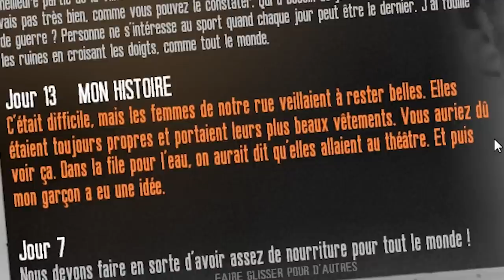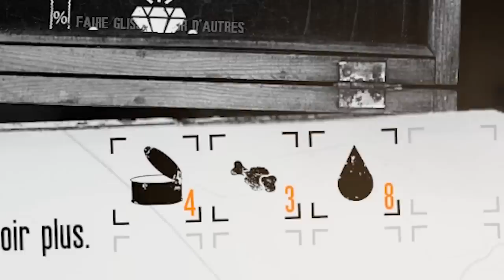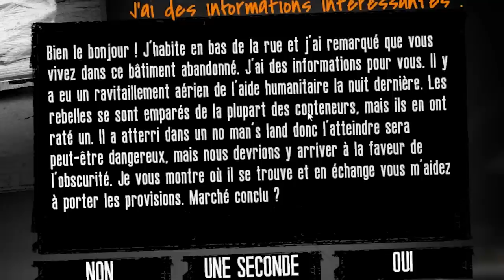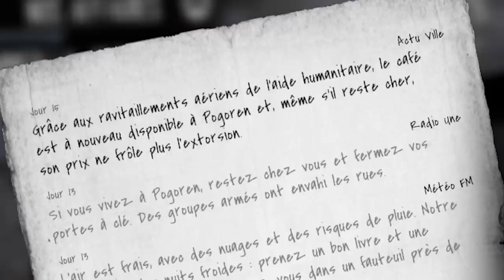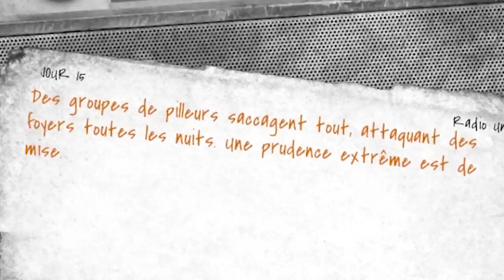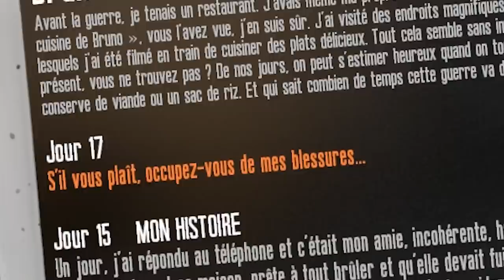Let's Play Narratif avec Fred - This War of Mine - Ep 5 - L'erreur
5eme épisode de This war of Mine ! L'erreur de Marko